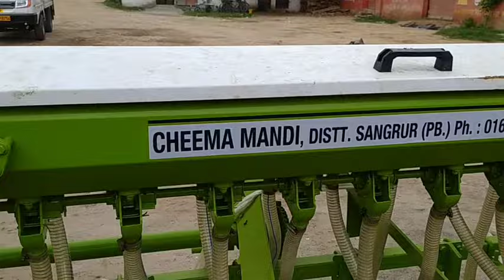tractorandfarming JagatJit Zero Seed Drill Machine 9012995164 for multi crops sowing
New 2020 model in Uttar Pradesh